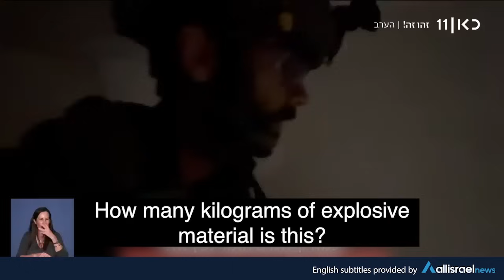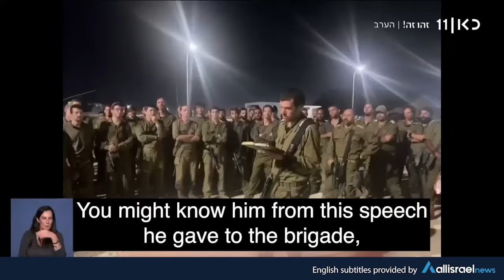IDF searches for Israeli hostages held by Hamas as Gaza's flee south | KAN 11